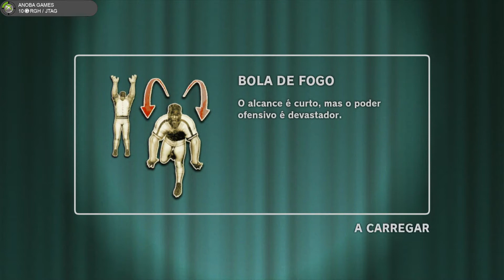15 Minutos Jogando: Diabolical Pitch (Xbox 360) Full HD - 1080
Seja membro deste canal e ganhe benefícios:
15 Minutos jogando: Diabolical Pitch

Freestyle 🔏Você pode mandar um Pix para o Canal (E-mail)